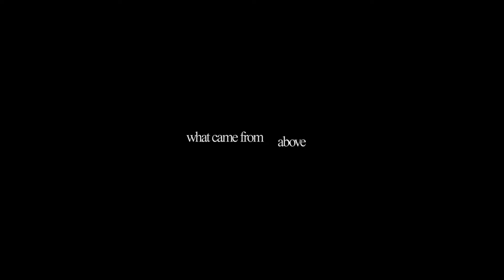Cisco Swank - "What Came From Above" (Official Video)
director - patrick linehan
producer/editor - francisco haye
cast
elijah judah
sebastiano paravizzini
jackson august
jaylen petinaud
victoria ailloo

trumpet - giveton gelin
saxophone - immanuel wilkins
piano - micah thomas
bass - philip norris
drums - kyle benford